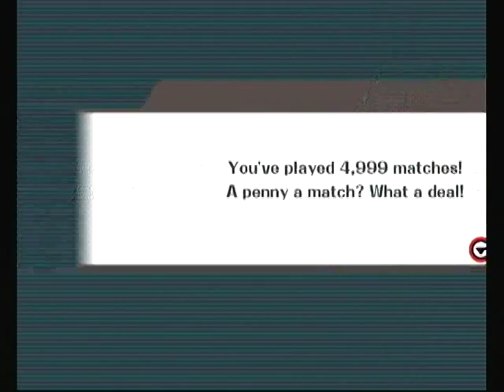[HSS Singles 7/11/2015] TNL | Phresh (Ice Climbers) v. HSS | AIDS (Ganondorf)